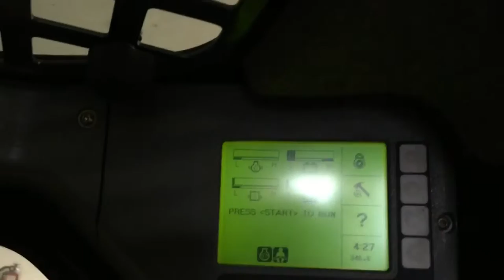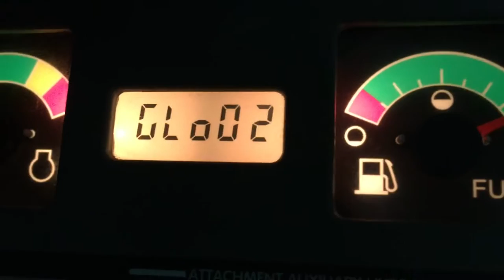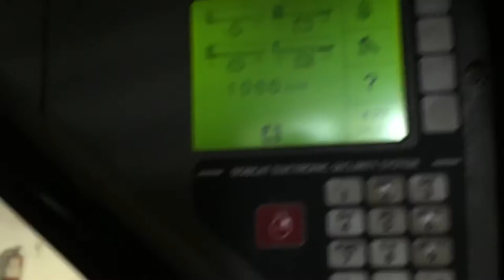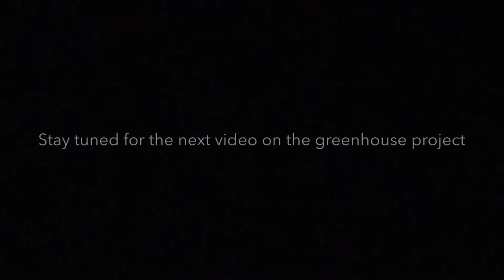Greenhouse Project - VLOG #3